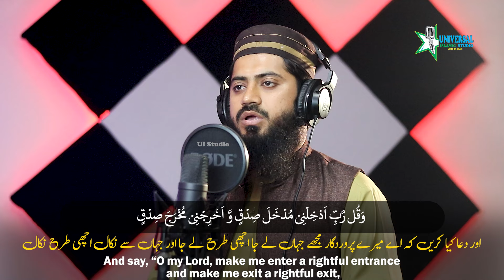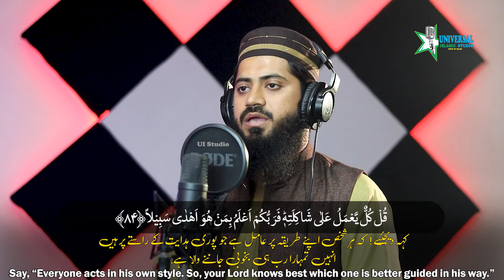Amazing QURAN Recitation - Surah Al-Isra ( Short Clip ) سورة الإسراء - Qari Usman Zia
Voice : Qari Usman Zia
Audio : Ui Studio
Video : Ui Studio

⚫ Dr Subayyal Ikram | Ayatul Kursi (آیت الکرسی) | Very Beautiful Recitation